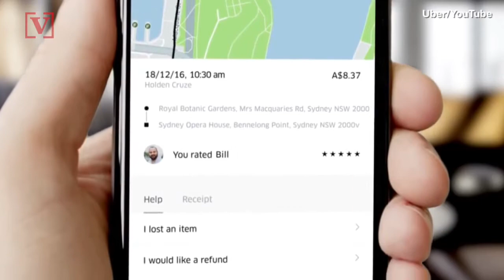Uber self-driving car kills Arizona woman, realizing worst fears of the new tech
The majority of Uber and Lyft drivers make less than minimum wage according to study published by MIT. They may actually end up losing money